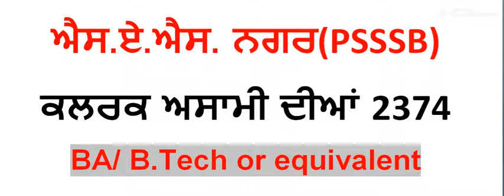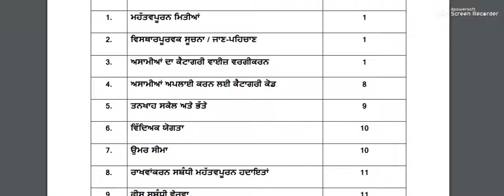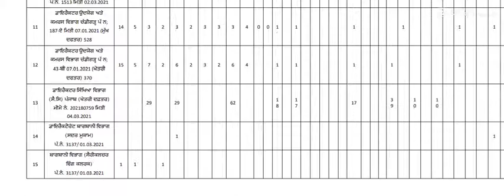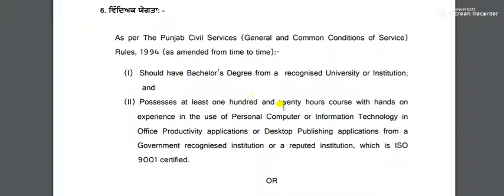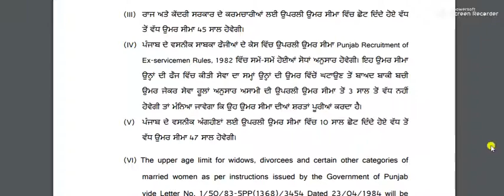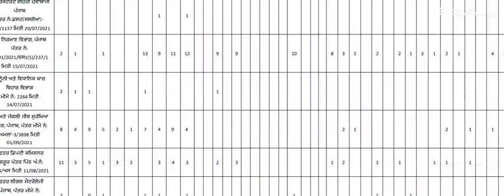ਐਸ.ਏ.ਐਸ. ਨਗਰ PSSSB ਕਲਰਕ ਦੀ ਅਸਾਮੀ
ਵੁੱਖ-ਵੁੱਖ ਵਵਭਾਗਾਂ ਤੋਂਪਰਾਪਤ ਮੰਗ ਪੁੱਤਰ, ਅਸਾਮੀਆਂ ਦਾ ਵਰਗੀਕਰਨ ਅਤੇਪਰਾਪਤ ਵਨਯਮਾਂ ਅਨ ਸਾਰ ਗਰ ੁੱਪ ਸੀ
ਦੀਆਂ ਕਲਰਕ ਦੀਆਂ 2374 ਭਰਨ ਲਈ ਬੋਰਡ ਦੀ ਵੈਬਸਾਈਟ ਤੇ ਯੋਗ
ਉਮੀਦਵਾਰਾਂ ਤੋਂਵਮਤੀ 23/10/2021 ਤੋਂ18/11/2021, ਸ਼ਾਮ 05-00 ਵਜੇਤੁੱਕ ਕੇਵਲ ਆਨਲਾਈਨ ਮੋਡ ਰਾਿੀਂ
ਅਰਜੀਆਂ/ਵਬਨੈ-ਪੁੱਤਰਾਂ ਦੀ ਮੰਗ ਕੀਤੀ ਜਾਂਦੀ ਿੈ।